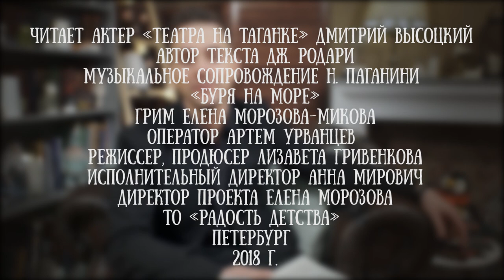Дмитрий Высоцкий читает сказку Джанни Родари "Страна, где все люди сделаны из масла"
Дмитрий Высоцкий - актер театра на Таганке. Кроме этого он часто играет в фильмах и сериалах - в его копилке работы в 39 лентах.